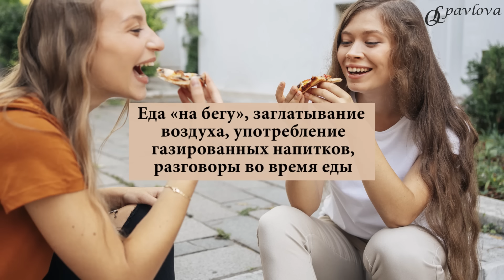❤️ ВЗДУТИЕ, ГАЗЫ💨… ЧТО ДЕЛАТЬ⁉️ Врач эндокринолог диетолог Ольга Павлова.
❤️ ВЗДУТИЕ, МЕТЕОРИЗМ💨…  КАК УЛУЧШИТЬ ПИЩЕВАРЕНИЕ?

👩⚕️ Часто пациенты жалуются на вздутие, газы, дискомфорт в животе и на сложности с употреблением овощей из-за нарушения пищеварения.

Сегодня мы поговорим про вздутие, газы и дискомфорт в животе и о том, как это убрать.

Если рассматривать процесс образования газов, то это нормальный продукт нашего пищеварения. В здоровом состоянии в нашем кишечнике содержится небольшое количество газов.

👩⚕️ОТКУДА ВОЗНИКАЮТ ГАЗЫ❓

✔️ДЕЯТЕЛЬНОСТЬ КИШЕЧНЫХ БАКТЕРИЙ

Для переваривания пищи наш организм использует не только наши ферменты, желчь, а также и в переваривании пищи большое участие принимает микробиота кишечника. При нормальной работе микробиоты кишечника выделяется небольшое количество газов, которые никак нам не мешают.

✔️ЗАГЛАТЫВАЕМ ВОЗДУХ ВО ВРЕМЯ ЕДЫ

Если человек быстро ест, торопится либо же пьет большое количество газированных напитков, то в этом случае мы получаем газы вместе с приемом пищи, часть из которых может выйти с отрыжкой, а часть пойдет ниже по желудочно-кишечному тракту и достигнет кишечника, что будет давать вздутие живота.

Эту ситуацию нужно корректировать медленным приемом пищи, хорошим жеваньем без «еды на ходу» и исключением газированных напитков.

✔️ОБМЕН ГАЗОВ В ТКАНЯХ

В норме часть газов используется микробиотой кишечника, часть газов всасывается в кровеносное русло, а часть выделяется через прямую кишку. Таким образом в норме наш организм избавляется от газов. Если у нас небольшое количество проглатываемого воздуха и нормально работает микробиота кишечника, нормальный обмен газов, то выделять газы через прямую кишку мы будем в небольшом количестве.

👩⚕️СКОЛЬКО В НОРМЕ ВЫДЕЛЯЕМ ГАЗОВ ❓

Как говорят гастроэнтерологи, в норме взрослый человек выделяет газы от 10 до 20 раз в сутки, и в норме эти газы не имеют выраженных запахов, в среднем объем выделяемых газов для взрослого человека доходит до 1,5 литров в сутки.

Однако важно понимать, что нормальное отделение газов не приносит никакого дискомфорта, то есть у нас не должно быть чувства вздутия и боли.

Если имеется выраженный дискомфорт, то это нездоровая  ситуация.

🔴 ПРИЧИНЫ ПОВЫШЕННОГО ГАЗООБРАЗОВАНИЯ:

🔴 нарушения микробиоты кишечника, синдром избыточного бактериального роста – это самые частые причины повышенного газообразования

🔴 еда «на бегу», заглатывание воздуха, употребление газированных напитков

🔴 неадекватный режим питания – когда мы едим либо слишком большие порции за раз, либо едим продукты, которые плохо комбинируются друг с другом – например, молоко, соленые огурцы, селедку и свежие фрукты вместе

🔴 индивидуальные реакции

Часть взрослых людей плохо переносят молочный сахар – лактозу, и она вызывает газообразование; часть людей имеют гиперчувствительность к бобовым, к фасоли, бобам; часть людей плохо переносят крестоцветные, в частности капусту свежую и квашеную.

Если в вашем организме имеется гиперчувствительность, то нужно выявить, на какой продукт, а дальше - либо исключать данный продукт из рациона, либо работать с микробиотой кишечника, потому что, восстанавливая микробиоту кишечника, мы улучшаем пищеварение и снижаем газообразование.

➡️ ЧТО ДЕЛАТЬ?

Выявить свои причины газообразования (будь то нарушение микробиоты кишечника либо же неадекватный режим питания, непереносимости) и дальше либо самостоятельно восстанавливать режим питания, исключать газировки, если это причина, либо корректировать состояние ЖКТ у гастроэнтеролога.

Чаще всего используются препараты по восстановлению микробиоты кишечника и препараты по восстановлению моторики кишечника. Когда мы привели в норму микробиоту, моторику и режим питания, то мы прекрасно переносим здоровую диету, богатую овощами и фруктами.

Здоровья, красоты, счастья вам! ❤️

👉 ЛЕГКО СНИЗИТЬ ВЕС и

✅ ПРИВЕСТИ ГОРМОНЫ В НОРМУ с помощью питания

ВАМ ПОМОЖЕТ ❗️ШКОЛА ПРАВИЛЬНОГО ПИТАНИЯ ДЛЯ ЛЕЧЕНИЯ ОЖИРЕНИЯ и ИР на сайте ольгапавлова.рф.
👉ПРИВЕДЕМ ИНСУЛИН И ВЕС В НОРМУ👩⚕️
💚Здоровья, Красоты и Счастья Вам!💕